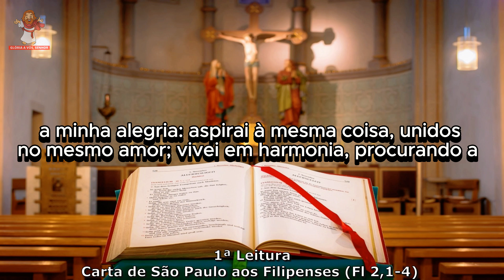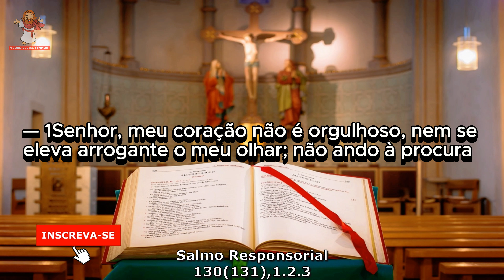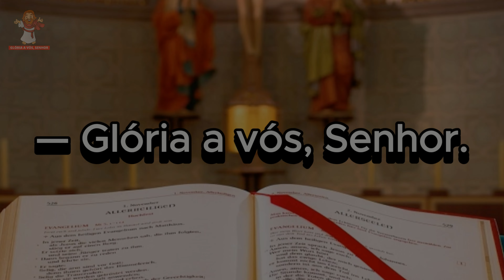evangelho do dia 04/11/2024 - liturgia diária - salmo do dia 🙏🙏🙏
evangelho do dia 04 de novembro de 2024
CAPÍTULOS DESSE VÍDEO -
0:00 INTRO
0:20 1ª leitura - Carta de São Paulo aos Filipenses (Fl 2,1-4)
1:00 Salmo - 130(131),1.2.3
1:47 evangelho - Lucas (Lc 14,12-14)
liturgia de hoje
Muito OBRIGADO por acompanhar a liturgia diária conosco !

Naquele tempo, 12dizia Jesus ao chefe dos fariseus que o tinha convidado: "Quando tu deres um almoço ou um jantar, não convides teus amigos, nem teus irmãos, nem teus parentes, nem teus vizinhos ricos. Pois estes poderiam também convidar-te e isto já seria a tua recompensa. 13Pelo contrário, quando deres uma festa, convida os pobres, os aleijados, os coxos, os cegos. 14Então tu serás feliz! Porque eles não te podem retribuir. Tu receberás a recompensa na ressurreição dos justos".